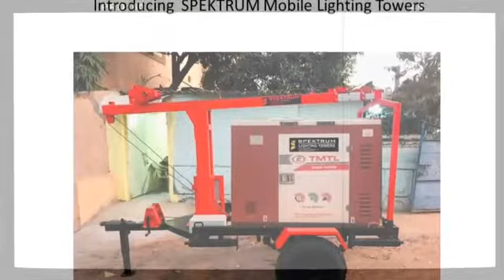3 November 2019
Video from Joy Mukherjee